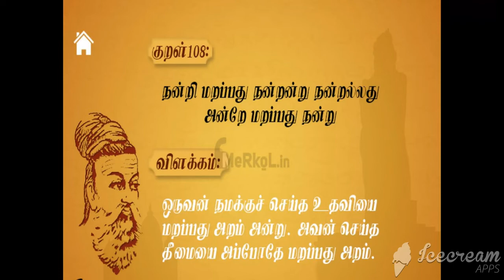கதைகேட்போம் | கிருத்திகாவின் கதை நேரம்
திருக்குறள் கதைகள் |
கிருத்திகாவின் கதை நேரம் | திருக்குறள் | saki  academy